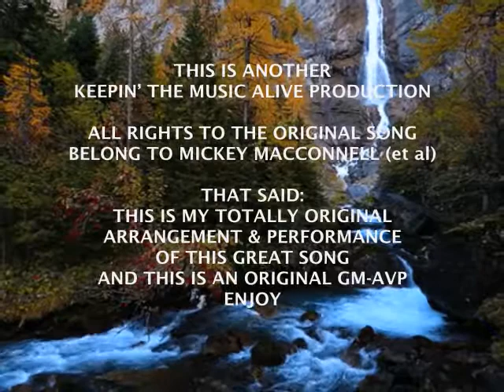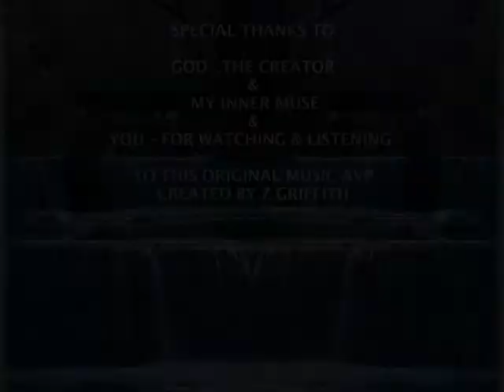ONLY OUR RIVERS - Mickey MacConnell Song by Z ©2016 GandharvaMusic-LZWG GM-GCS-AVP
Greetings and welcome to MrLZWG - my little music stage & forum here on YouTube. I hope this visit today finds you in good spirits and well...and if not, I truly hope this original Music AVP brings a little peace and joy into your life today.

This original Music AVP - ONLY OUR RIVERS - Mickey MacConnell Song by Z ©2016 GandharvaMusic-LZWG GM-GS-AVP - was created using an original Acoustic Guitar arrangement & performance of mine, of this great ol’ song by Mickey MacConnell for the essential “A” part, and a sweet collection of animated gifs for the also essential “V” part. Hopefully (as always) edited together in a way that you - the viewer and listener, and the one this presentation was made for - find enjoyable and entertaining, and hopefully a peaceful experience too.

Thanks for stopping by and watching/listening to my original video - bless you. Hopefully it inspires you to take some time to browse through the 600+ original AVP creations I’ve created and uploaded to this YouTube channel for someone just like you! There are two Playlists found here at MrLZWG that contain all the Acoustic Guitar Songs with Lyrics (original Songs & Lyrics by Z & original arrangement & performance Cover Songs) I’ve uploaded to MrLZWG since 2011 (minus the deleted ones that is)...called: Life Songs - Acoustic Guitar Songs With Lyrics & Love Songs - Acoustic Guitar Songs With Lyrics. Whenever you have the time, I encourage you to check out the diverse collection of original AVP creations found therein & enjoy - and in all the other Playlists too.

Sojourn safely wherever you call home on this planet we all call our home - Peace be with you as much as possible - Namaste

Om Peace...Z

Relax & Enjoy